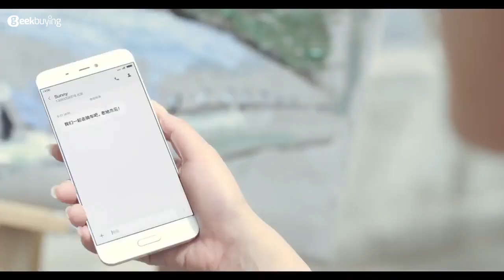Xiaomi QICYCLE Smart Bicycle- Your Dream Smart Bike!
Mi QiCYCLE Electric Folding Bike is your smartest ride on two wheels. It’s smart bike with a companion app that gives you real-time info on every ride you take.